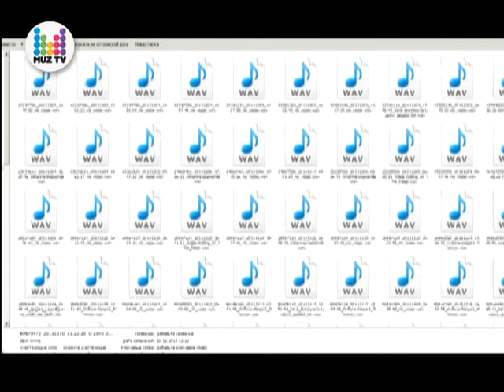A 3-a runda Muz Karaoke! PRO NEWS